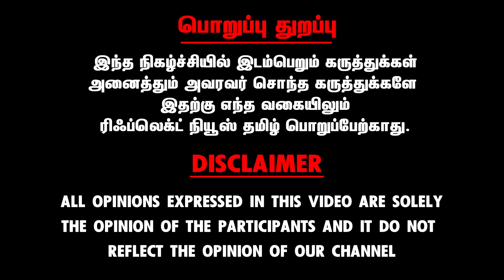போதையில் தள்ளாடும் தமிழ்நாடுடாஸ்மாக்கால் நடைபிணமாகும் மக்கள்முழுமையான மதுவிலக்கு தேவை | SANGATAMILAN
Reflect Voice - அரசியல் பேசு